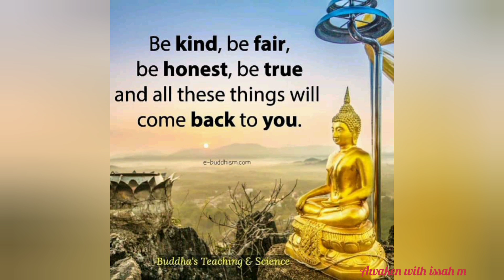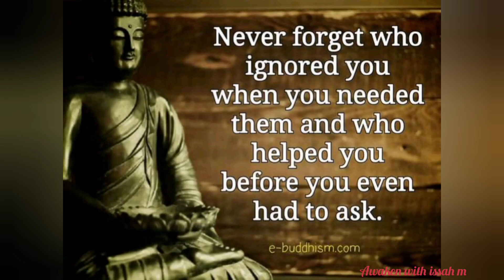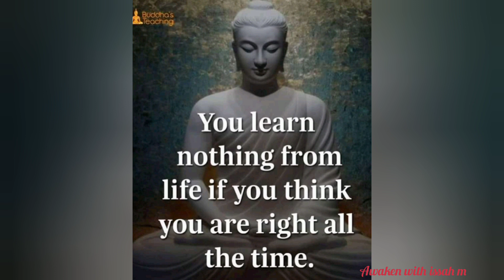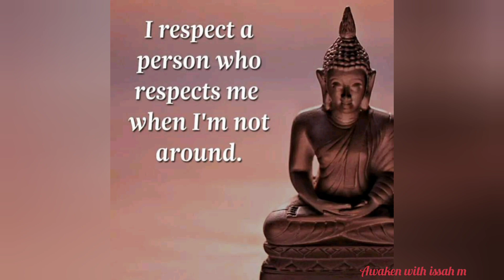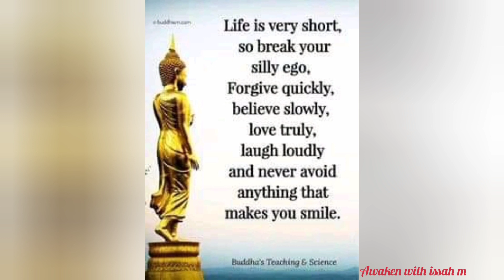BUDDHA quotes;life changing Buddha's quotes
BUDDHA teaching are known as "Dharma." He taught that kindness, patience, generosity and compassion were important virtues.
 The teachings of Buddha are aimed solely at liberating sentient beings from suffering. the basic teachings of Buddhism are:
1. the three universal truth: ..
2. the four noble truth..and
3. the noble eightfold
there also 7main factors
1. right view
2. right resolve
3. right speech
4. right action
5. right livelihood
6. right effort, and
7. right mindfulness